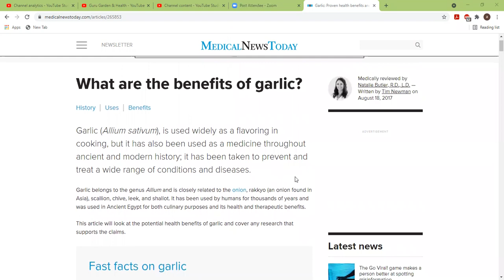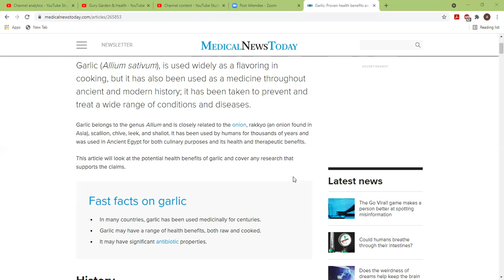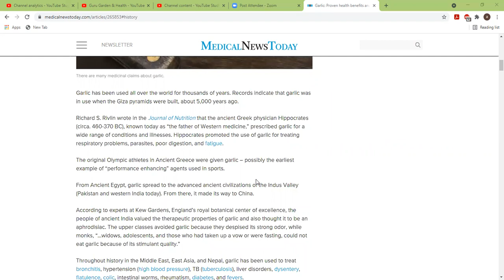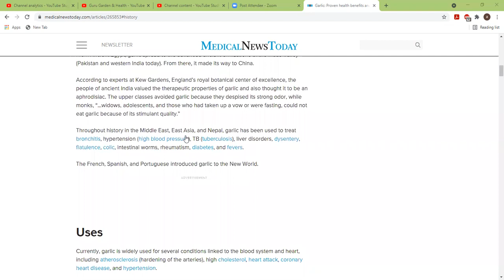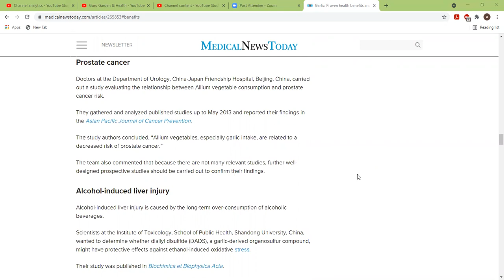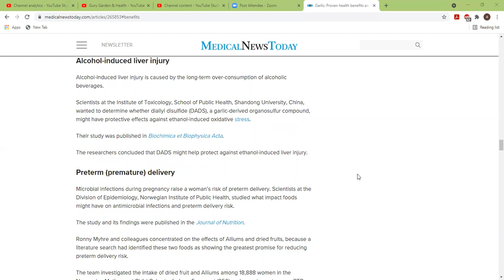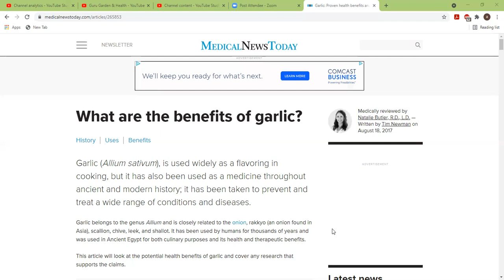Nutrition & Health Benefits of Garlic